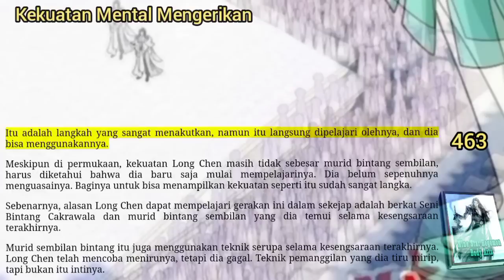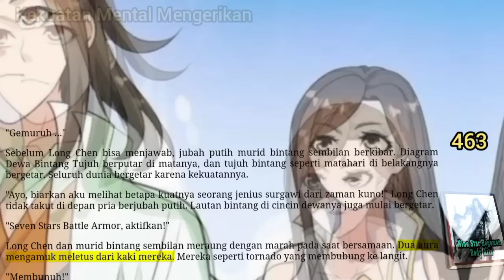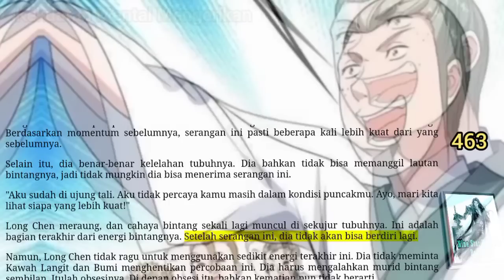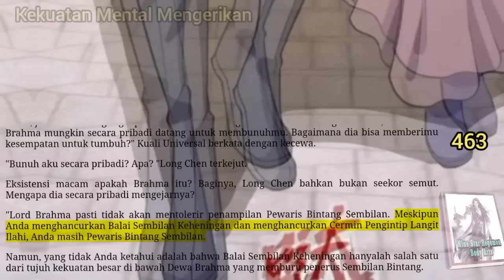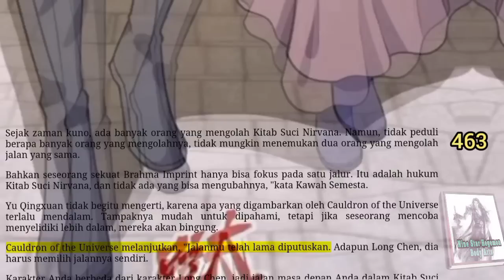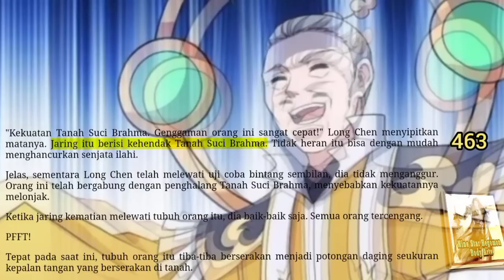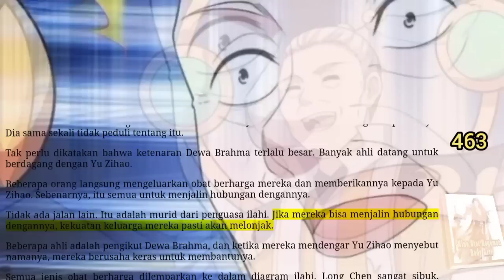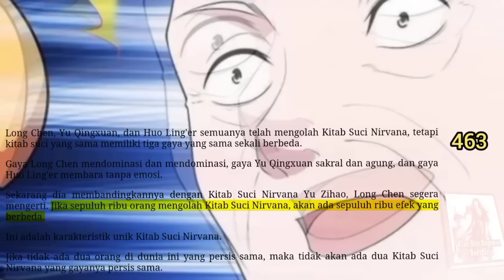Kekuatan Mental Mengerikan, NSHBA 463